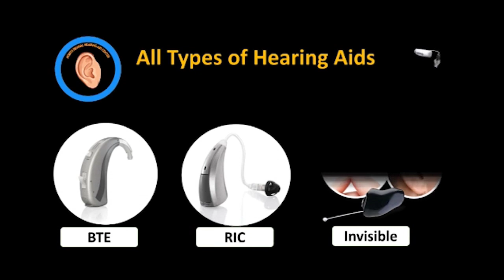पश्चिम बङ्गाल पुलिसले सिलिगुडी जङ्गसनमा पक्डाउ गरिएको छ।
नवान्न चलो अभियानमा सहभागी हुन गएका भाजपा दार्जिलिङ जिल्ला समितिका नेतृत्वहरुलाई पश्चिम बङ्गाल पुलिसले सिलिगुडी जङ्गसनमा पक्डाउ गरिएको छ।

जिल्ला अध्यक्ष श्री कल्याण देवान, सचिव उमेश राई, महासचिव श्री सुजेन्द्र राई, जिल्ला समिति सदस्य श्री हरि शर्मा, श्री गोपाल छेत्री, श्री डी बी राई, सिङजी निम्बोङ मण्डल अध्यक्ष श्री कुमार छेत्री, भाजयुमो जिल्ला महासचिव श्री तेन्जिङ कुङफेल लगायत अन्य नेतृत्वहरुलाई पक्डाउ गरिएको छ।

राज्य प्रशासनको यस्तो दमनकारी नीतिको भाजपा घोर प्रतिवाद जनाउँदछ भने यस्तो अत्याचार प्रति कडा मुकाबला गर्नेछ।